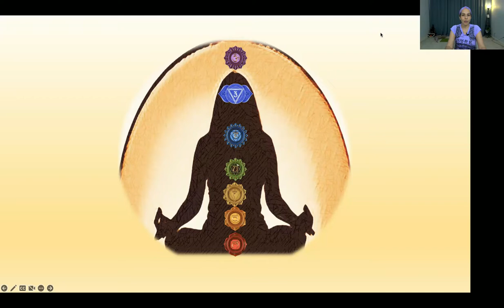08 Awaken and Heal the Chakras - Well Rounded Yoga Flow with 7 Sun Salutations - Nira Andharia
The energy body consists of mainly 7 energy discs/chakras situated along the spine. Lets heal and awaken the spiritual body through a series of workshops for each chakra. This video is a culmination of the series.

– Root Chakra (Muladhara)
– Sacral Chakra (Svadhisthana)
– Solar plexus chakra (Manipura)
– Heart chakra (Anahata)
– Throat chakra (Vishuddha)
– Third eye chakra (Ajna)
– Crown chakra (Sahasrara)

The chakra system holds our body’s energy (or prana). We can keep them in balance by performing certain actions. Chakra Balancing is a form of energy healing that focuses on channeling energy into the seven chakras.

The flow of each workshop is a short introduction of one chakra, qualities, yoga asana, pranayama and short relaxing meditation at the end and points to work on to balance/heal.